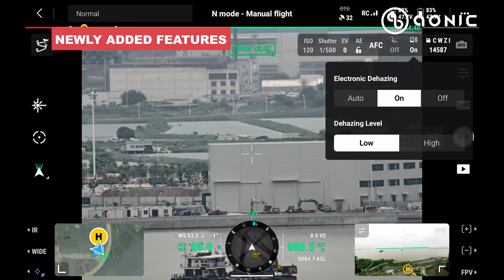Why the DJI Zenmuse H30 Series is a Must-Have for Drone Operations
In this video, we delve into the cutting-edge world of drone technology. Join Nazirul Helmi, a content executive at Aonic, as he introduces the latest from DJI Enterprise - the all-weather and multi-sensor payload, the Zenmuse H30 series. Discover how this new model, compatible with the DJI M300 and M350 drones, brings the ultimate solution for various operations like energy inspection, law enforcement, and firefighting. With its robust IP54 rating and a range of integrated sensors, the H30 series is built to endure any weather conditions, just like the drones it accompanies.

Don’t miss out on this exciting content and get to know all the amazing features the Zenmuse H30 and H30T have to offer!